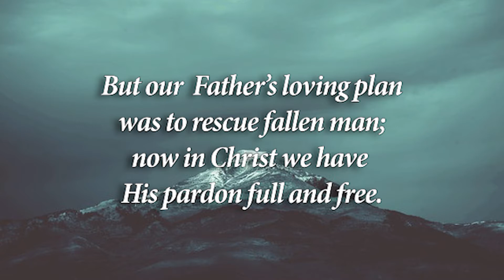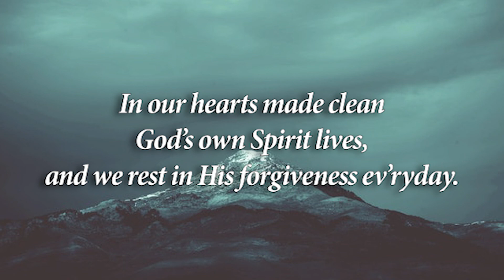Forgiveness | Sandra Achterberg | Piano Accompaniment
"Forgiveness"
Based on 1 John 1:9
Words and Music by: Sandra Achterberg